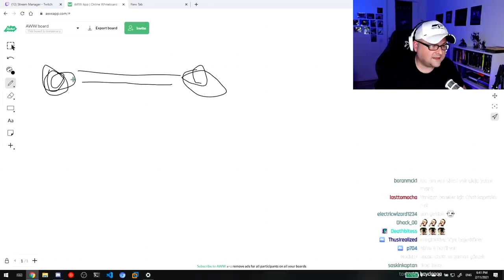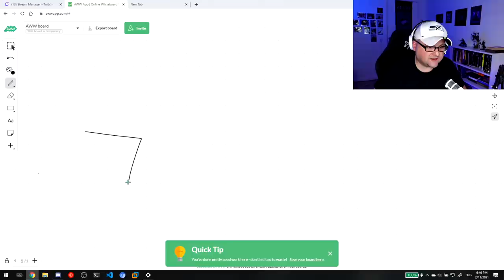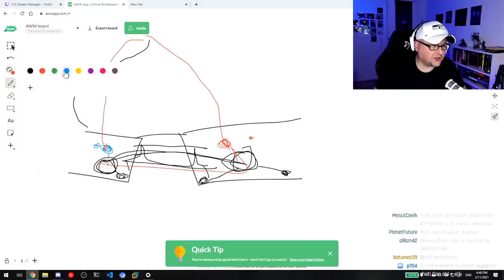Türkiye'de kötü internet, Ping sorunu ve Starlink!